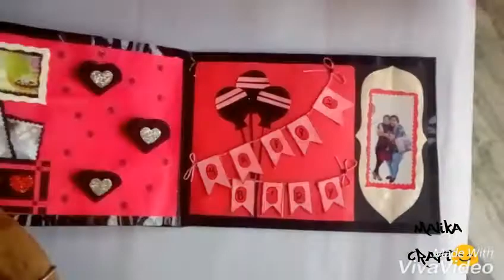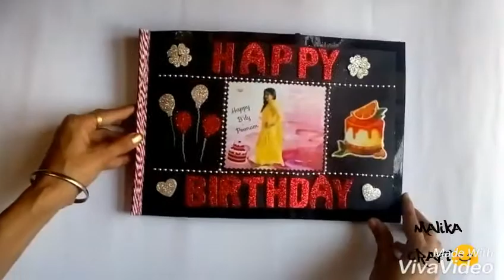Birthday scrapbook🎂😊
Best ##  Birthday ## Scrapbook ##

scrapbook for birthday occasion.

//Scrapbook//

You can gift this  scrapbook to your friend / Boyfriend / girlfriend / Husband / Wife or any one.